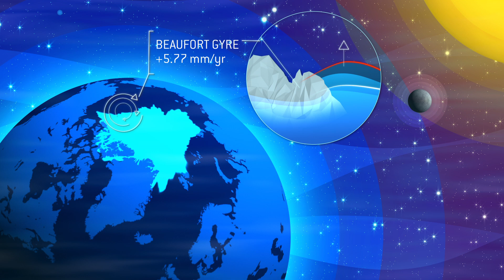Extensive satellite data show sea-level rise in the Arctic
Climate change is having a particularly strong impact in the Arctic. A research group from the Technical University of Munich and the Technical University of Denmark has now been able to re-evaluate the available measurement data from radar satellites of the arctic sea-levels. Using newly developed algorithms, they were able to evaluate also sea level data from below ice surfaces. The study provides the most comprehensive and accurate data set of its kind to date. It shows an average sea level rise in the Arctic of 2.22 mm per year. However, strong regional differences were found.

► Further information

► Follow TUM!